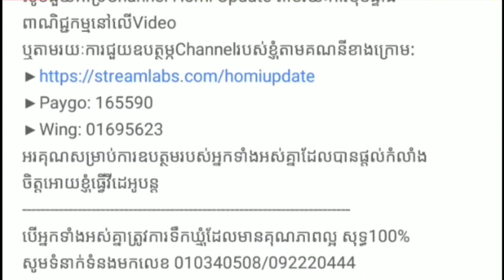ROS Mobile EP07 បាញ់Botធ្វើQuest Trainingងាយៗ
លេងវគ្គ FPS Mode ធ្វើ Quest Training ងាយជាងលេងវគ្គធម្មតា បាញ់សុទ្ធតែ Bot ដឹងតែមិនងាយដកPoint ទេ 😅

My Training Quest for today
Survive over 20 mins in a match
Eliminate 1 people with a sniper riffle
Eliminate 4 people with a rifle

Shout Out: VK GaminG

ដើម្បីទទួលបានវីដេអូ ថ្មីៗលើកក្រោយទៀតសូមកុំភ្លេចចុចSubscribe ហើយចុចសញ្ញារូបកណ្តឹង
សូមជួយគាំទ្រChannel Homi Update តាមរយៈការចុចផ្ទាំងពាណិជ្ជកម្មនៅលើVideo
▶Paygo: 165590
▶Wing: 01695623
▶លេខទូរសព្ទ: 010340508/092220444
អរគុណសម្រាប់ការឧបត្ថមរបស់អ្នកទាំងអស់គ្នាដែលបានផ្តល់កំលាំងចិត្តអោយខ្ញុំធ្វើវីដេអូបន្ត
បើអ្នកទាំងអស់គ្នាត្រូវការទឹកឃ្មុំដែលមានគុណភាពល្អ សុទ្ធ100%
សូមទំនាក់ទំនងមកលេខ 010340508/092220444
All Broត្រូវការបុកDiamondឬធ្វើitem HuaweiអាចChatមក Facebook Pageរបស់ខ្ញុំតាមLinkខាងក្រោម:
ទទួលបុកDiamond Rules Of Survival PC Version
ទទួលបុកDiamond Rules Of Survival on Android
ទទួលបុកDollar UC ក្នុង PUBG Mobile on Android
ទទួលបុកGem Clash Of Clans on Android
ទទួលបុកDiamond Hay Day on Android
ធានាសុវត្ថិភាពជូនALL BRO 100%
មិនទទួលបុក Diamond IOS ទេ

ខ្ញុំនឹងShout OutអោយBroដែលCommentមុនគេបង្អស់ដោយភ្ជាប់ជាមួយនឹងពាក្យ
▶My PC System:
CPU: Core i5-3330 @3.00GHz
RAM: 8GB DDR3
VGA: GTX750Ti
HDD: 1TB
▶My Phone:
Model Oneplus 6T: Release on October 2018
OS: Android 9.0 (Pie)
RAM: 8GB
GPU: Adreno 630
Chipset: Qualcomm Snapdragon 845
internal storage: 256GB